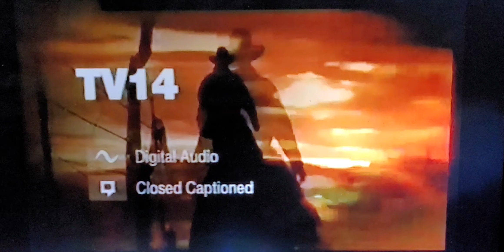Encore Westerns Feature Presentation Rated TV-14.